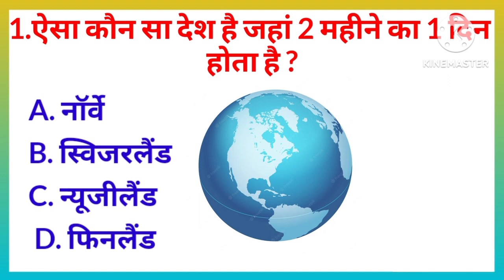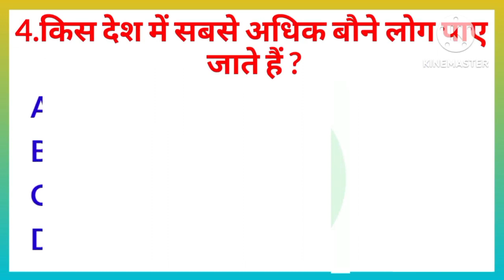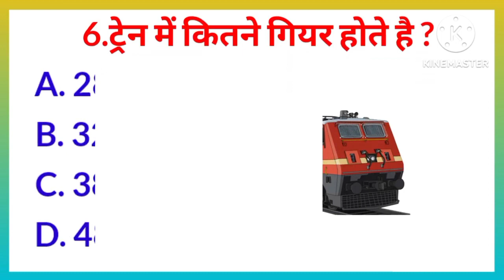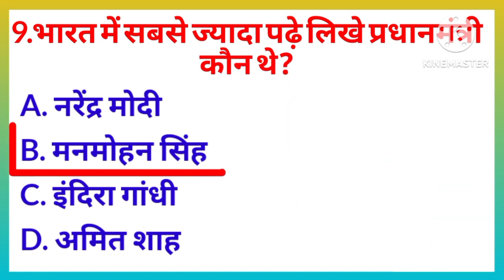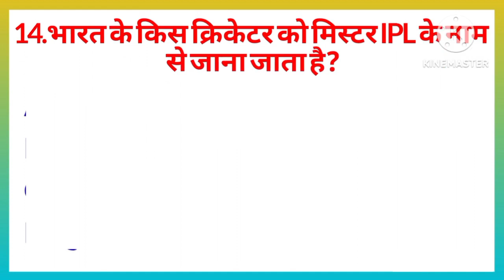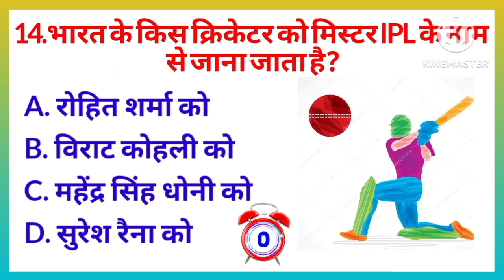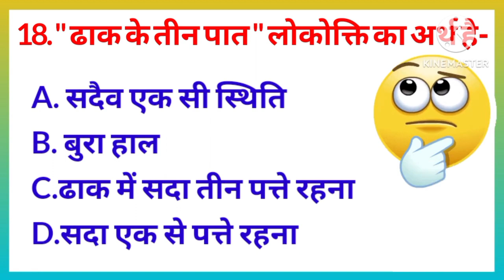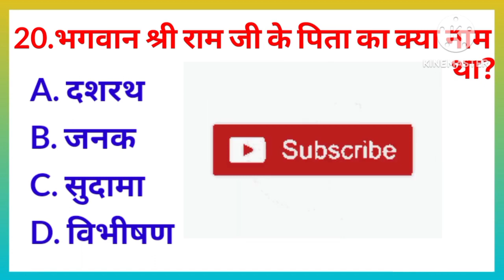Gk questions And Answer ।। Gk questions in hindi ।। most Brilliant Gk question#gkquiz#gkquestions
Gk questions
gk questions
gk quiz
gk in hindi
current affairs
most Brilliant Gk questions
MCQ question
MCQ Gk